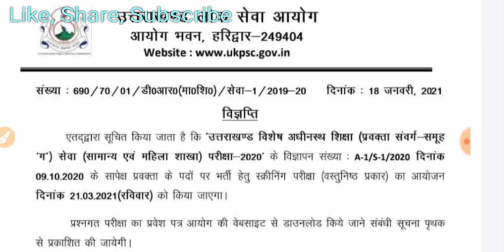UKPSC_LECTURER SCREENING TEST EXAM DATE | उत्तराखंड प्रवक्ता स्क्रीनिंग परीक्षा की दिनांक जारी